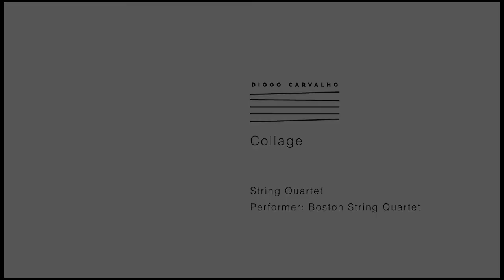Collage - Diogo Carvalho - Boston String Quartet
Recorded live in Room 101 - Music Building - University of Florida
18 May 2017

Program notes

How can we perceive a collage in music? Communicating form means deceiving time, using memory to apprehend music through a timeless experience. Could a musical collage defy time?

The listener builds the form connecting unrelated materials that appear in a complex organization. As with a visual collage, perception of the whole is the goal.